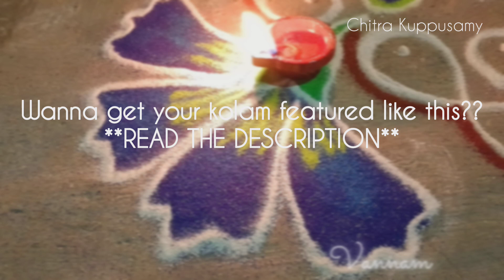Beginner's Margazhi kolam|Margazhi Kolangal designs|Pulli Sikku Kolam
Beginner's Rangoli designs with flower | Easy Chikku Kolam with dots | Neli kolam for beginners in Margazhi
| Margazhi Kolangal

VANNAMIZE - LET'S RECREATE•
DRAW ANY OF YOUR FAVOURITE KOLAM FROM OUR COLLECTION AND SEND THE PHOTOGRAPH OF IT TO
or
vannam_rangoli (instagram).
Your Kolam will get featured in the next YouTube video.